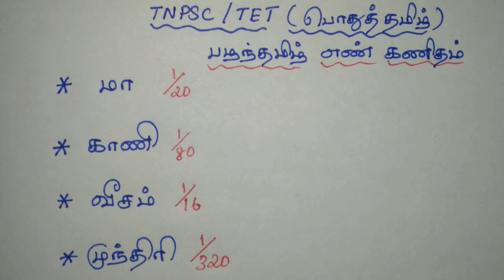TNPSC பழந்தமிழ் எண்கணிதம்🤔